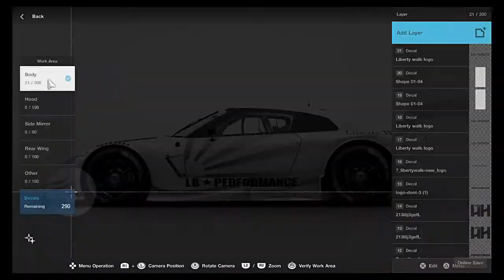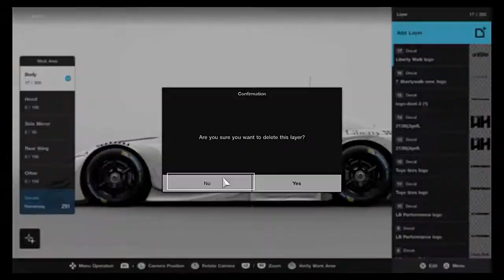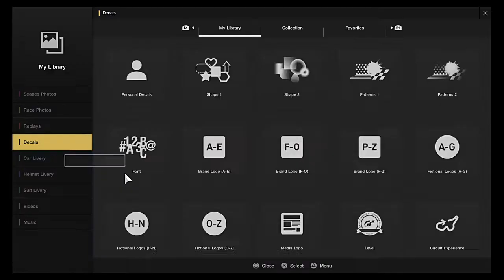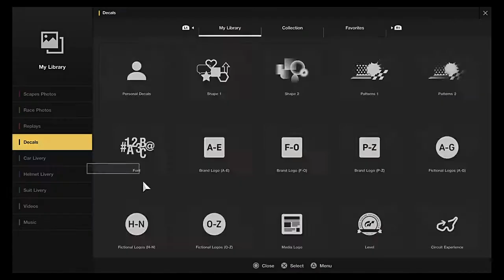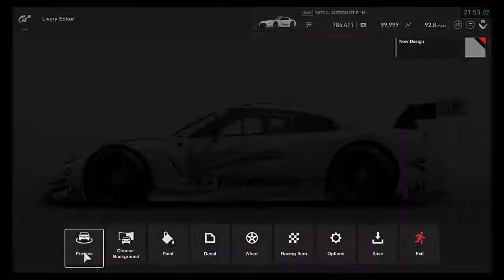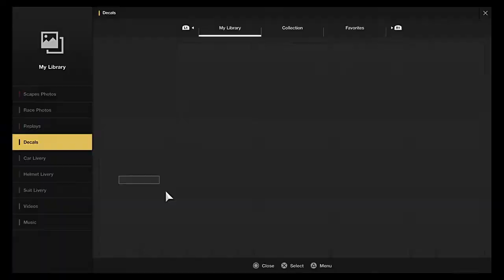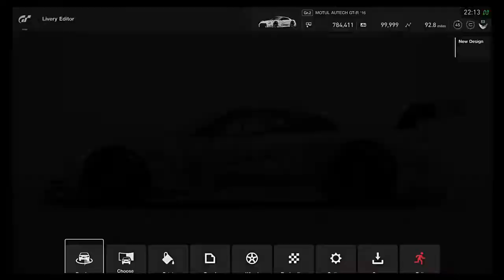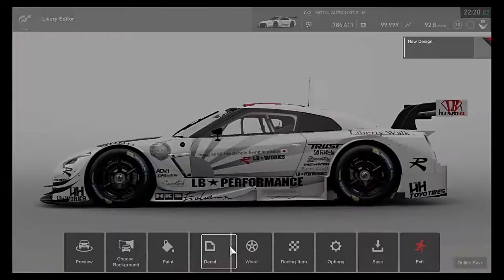GT SPORT Nissan Nismo GTR ‘16 Gr.2 LIBERTY WALK Livery Design (PS4)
This was a cool idea I got from watching some videos on Liberty walk cars on YouTube.

The song comes from a YouTube music page called NEFFEX Music and you can find that page here.

The second song is called:
Glow By William Bolton [No Copyright]

The song comes from a YouTube music page called NCJ and you can find that page here.

The third song is called:
SuperSonic By Sad Puppy

The song comes from a YouTube music page called Sad Puppy

The fourth song is called:
Talking Body By Tove Lo(Artificial Colours Remix) *COPYRIGHTED*

If you guys ever want to join us on GTA 5 or GT SPORT to come racing you can add me my PSN username is         SLY_RED333

I edit my videos with Wondershare Filmora, Share Factory, Adobe After Effects CS6 and PhotoShop CS5, and Blue Snowball mic and a Sennheiser-U-320-Multi-Platform-Gaming-Headset.